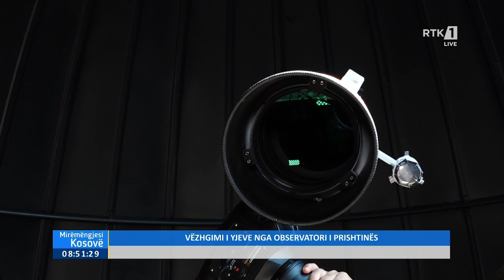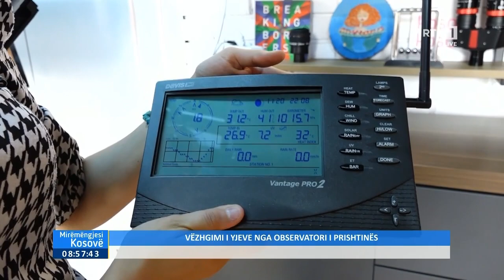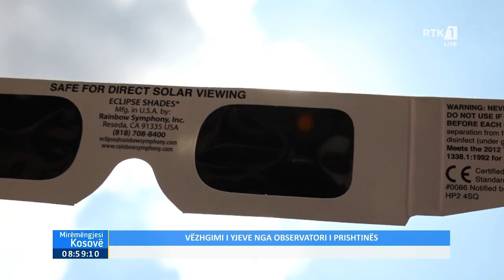Mirëmëngjesi Kosovë - Vëzhgimi i yjeve nga observatori i Prishtinës 04.09.2023